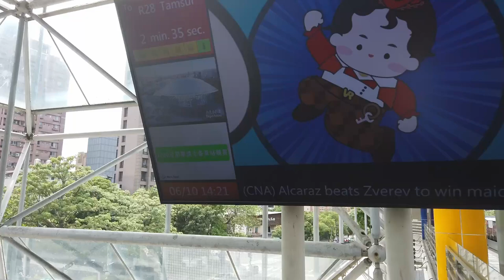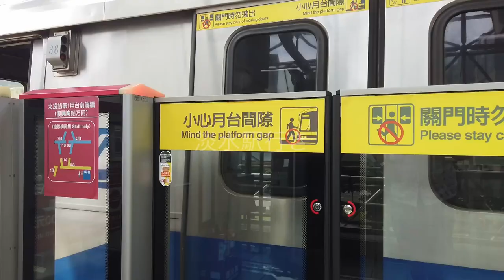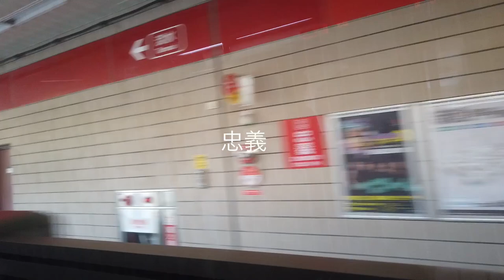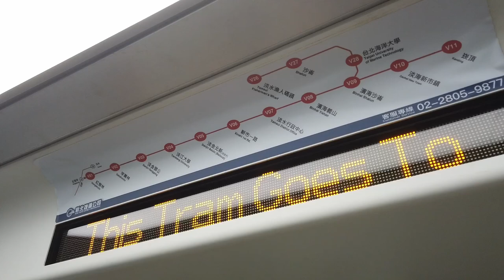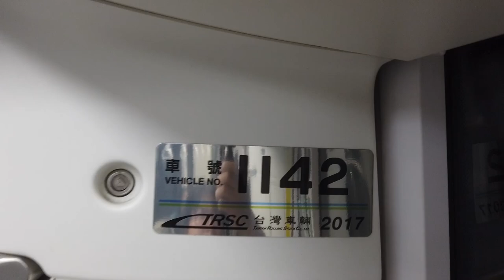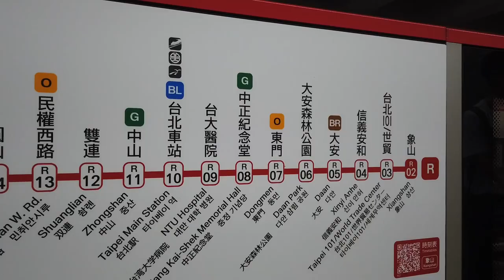台湾 淡水線 MRT圓山→MRT紅樹林。30分鐘。2024年6月10日午後3時ごろ。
▼ 撮影機材
DJI Osmo Pocket
iPhone SE2